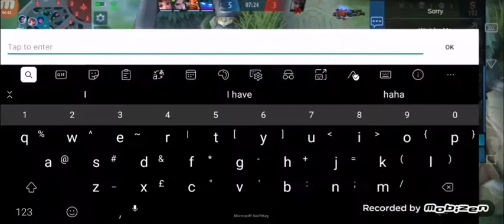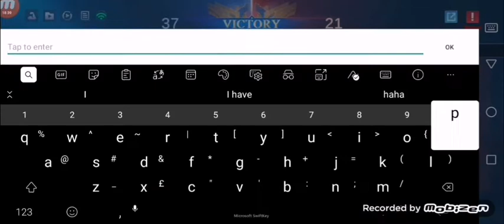Akala nyo ma nanalo pa kayo kay (LUNOX GOD) |JayR TV Rosel